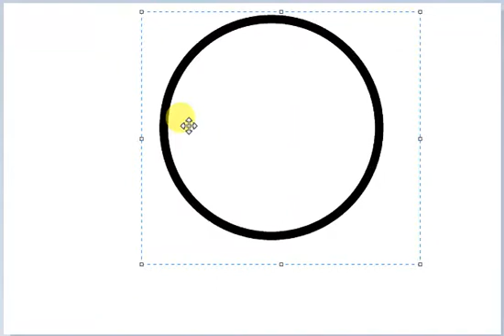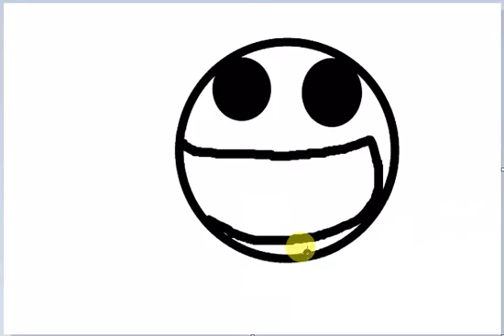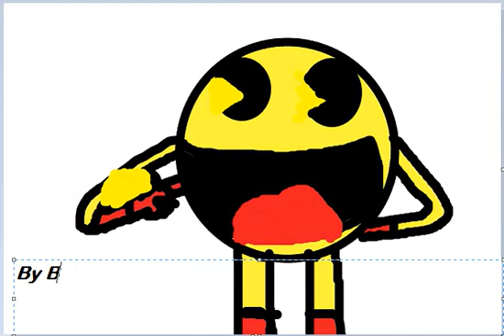DIBUJANDO A PACMAN+SUSCRIBETE